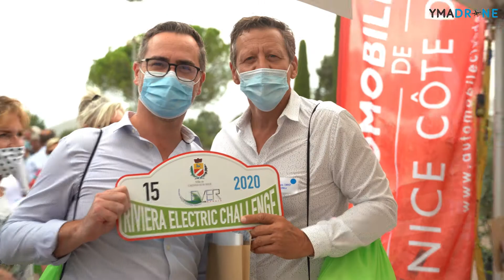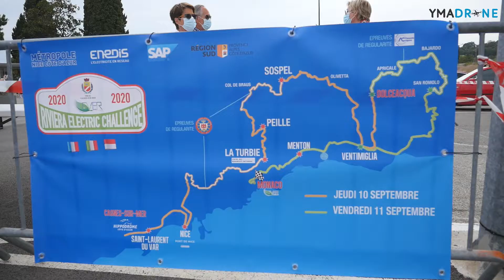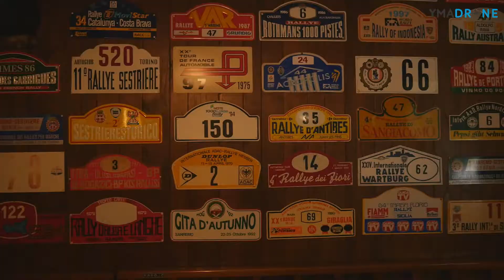REC 2020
Après le teaser voici enfin le film retraçant deux journées de rallye électrique entre la Côte d'Azur, l'Italie et la Principauté de Monaco.
Organisé par la Mairie de Cagnes sur mer et Ever Monaco
Arbitré par les Automobile Club de Nice et du Piémont-Ligure.